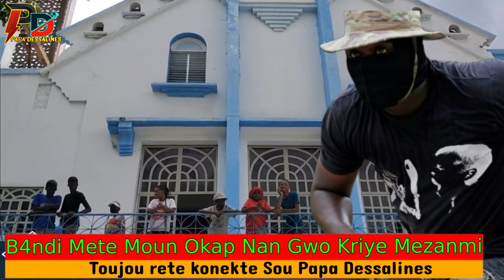B4ndi Mete Moun Okap Nan Gwo Kriye Wi Bagay La Bay Kè Kase